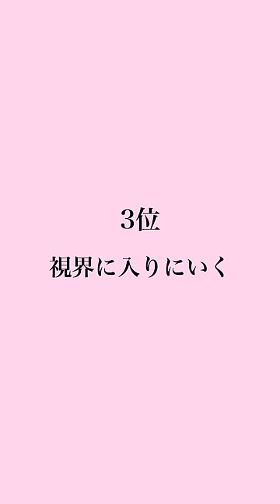女子が好きな人だけにとる行動TOP5